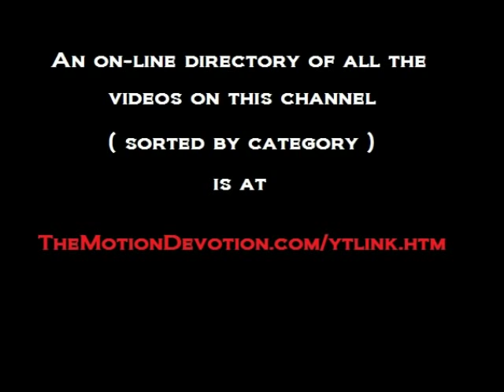1984 COFFEE GENERATION ad - "Be a COFFEE ACHIEVER !" (Kurt Vonnegut was)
"Because coffee is the calm moment that lets you think. Coffee gives you the time to dream it. Then you're ready to DO IT."

TheMotionDevotion
MISSION STATEMENT: Educate, Entertain, Inspire